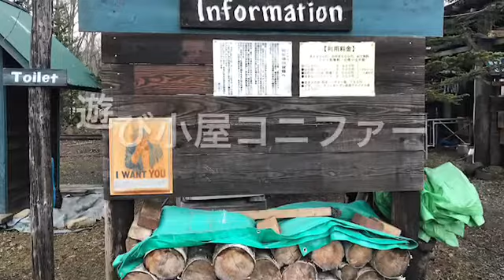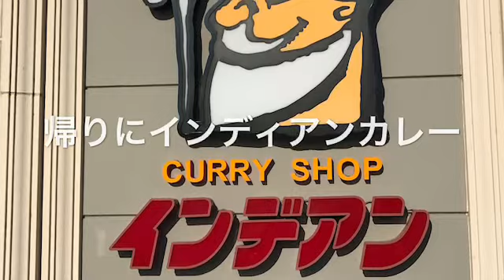大人の野遊び 遊び小屋コニファー